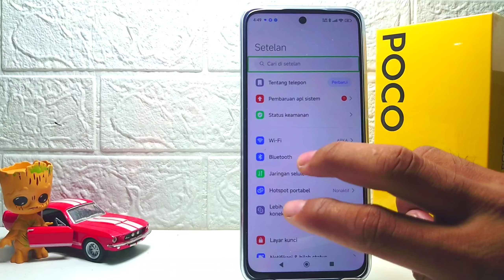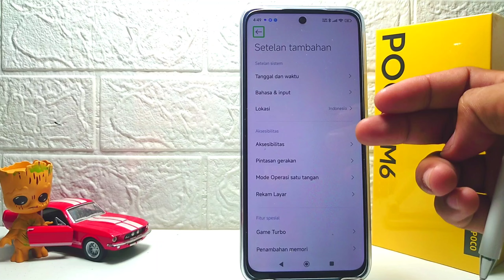Cara Keluar Dari Mode Talkback Di HP Poco M6